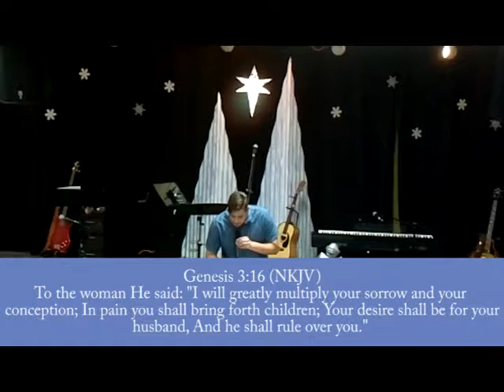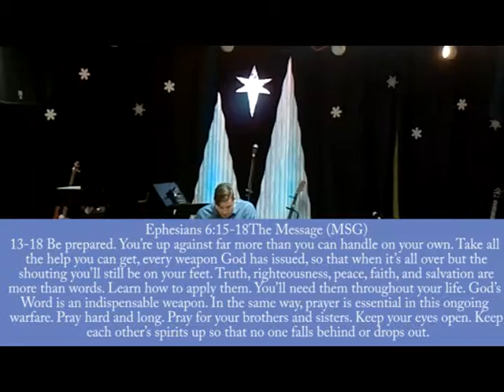Travis Blais: Armor of God